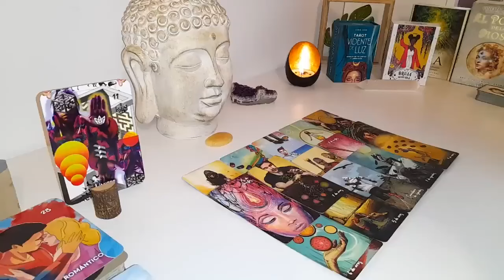AQUARIUS👏SOMEONE LOOKS AT YOUR PHOTO WITHOUT STOP ⚠️😱👀 VERY STRONG 🚨💥 JULY 2024 TAROT LOVE READING